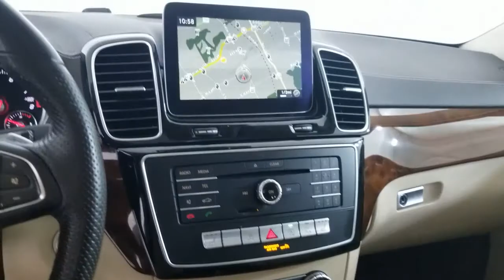2018 Mercedes-Benz GLS Carrollton TX 044207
Polar White Used 2018 Mercedes-Benz GLS available in Carrollton, Texas at Earth Motorcars.
2018 Mercedes-Benz GLS GLS 450 - Stock#: 044207 - VIN#: 4JGDF6EE8JB044207

Earth Motorcars
3216 Kellway Drive. Suite 132

Earth MotorCars is Proud to Present This: 2018 Mercedes-Benz GLS GLS 450 4MATIC CARFAX One-Owner. 20 10-Spoke Alloy Wheels 3rd row seats: split-bench 3-Zone Automatic Climate Control 4-Way Driver Lumbar Support 8 Speakers 8 Color Display Upgrade 8-Way Power Front Seats ABS brakes Alloy wheels AM/FM radio AM/FM/CD Radio Android Auto Anti-whiplash front head restraints Appearance Package Apple CarPlay Auto tilt-away steering wheel Auto-dimming door mirrors Auto-dimming Rear-View mirror Auto-leveling suspension Automatic temperature control Bodyside moldings Brake assist Bumpers: body-color CD player Compass Delay-off headlights Driver door bin Driver vanity mirror Dual front impact airbags Dual front side impact airbags DVD Drive DVD-Audio Electronic Stability Control Emergency communication system: mbrace2 Eucalyptus Wood Trim Exterior Parking Camera Rear Four wheel independent suspension Front anti-roll bar Front Bucket Seats Front Center Armrest w/Storage Front dual zone A/C Front reading lights Fully automatic headlights Garage door transmitter: Homelink Genuine wood console insert Genuine wood dashboard insert Genuine wood door panel insert Heated door mirrors Heated Front Seats Heated front seats Illuminated entry Illuminated Running Boards KEYLESS GO Leather steering wheel Low tire pressure warning MB-Tex Upholstery Memory seat Multi-Color Interior Ambient Lighting Navigation Map Updates Included for 3-years Occupant sensing airbag Outside temperature display Overhead airbag Overhead console Panic alarm Panorama Sunroof Parking Assist Package PARKTRONIC w/Active Parking Assist Passenger door bin Passenger Seat w/Memory Passenger vanity mirror Porcelain Headliner Power EASY ENTRY Power adjustable front head restraints Power door mirrors Power driver seat Power Front Seats w/Driver Memory Power Liftgate Power moonroof Power passenger seat Power steering Power windows Premium audio system: COMAND Premium Package Radio: COMAND System Rain sensing wipers Rear A/C Rear anti-roll bar Rear fog lights Rear reading lights Rear seat center armrest Rear window defroster Remote keyless entry Roof rack: rails only Security system Single CD Player SiriusXM Radio Smartphone Integration Speed control Speed-sensing steering Speed-Sensitive Wipers Split folding rear seat Spoiler Steering wheel memory Steering wheel mounted audio controls Surround View System Tachometer Telescoping steering wheel Tilt steering wheel Traction control Trailer Hitch Trip computer Turn signal indicator mirrors Variably intermittent wipers Weather band radio.This vehicle is also eligible for our EXCLUSIONARY EXTENDED WARRANTY that covers a wide variety of components (certain exclusions apply). Please ask your sales representative for details.Welcome to Dallas Fort Worths Premier Luxury Exotic and Classic Cars Dealership. We specialize in offering the Finest Vehicles Providing Outstanding Customer Service Obtaining the Best Financing Options and Stocking a Large Selection of Luxury Vehicles Exotics Classic Cars and More! See for Yourself what Thousands of Customers have Discovered over the Years and Make your Next Purchase from Earth MotorCars! Our Goal is to Make you a Customer for Life!Learn more about us by calling or via e-mail at . Visit us on our